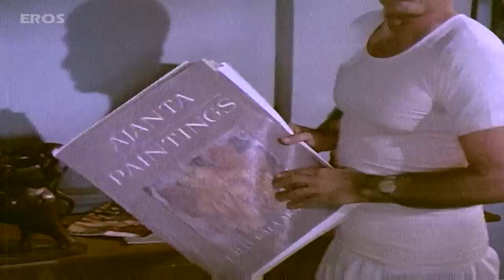Balraj Sahni unable to fulfill his children’s demands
Balraj Sahni refuses to give money to his son for a school trip as he is unable to accede to any of the demands placed by his three school-going children. His son is enraged & decides to go on a hunger strike until his father would fulfill his demand.